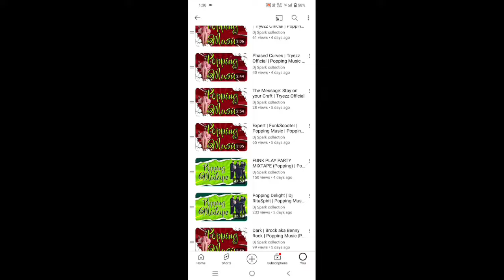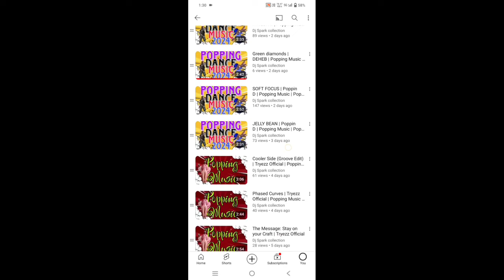DOPE BREAK´S |DJ FUNK STYLE " | Bboy Music |™ VOL.4 | Urban School Crew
DOPE BREAK´S BY " DJ FUNK STYLE " | Bboy Music " U R B A N - S C H O O L " VOL.4.mp3